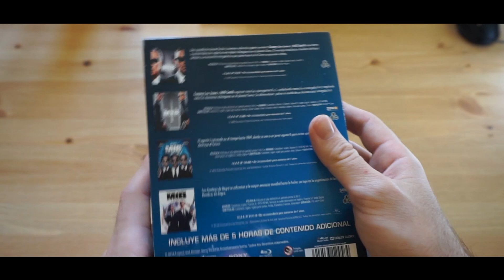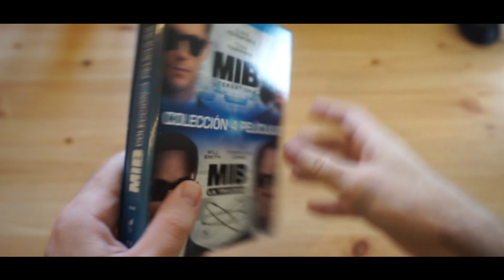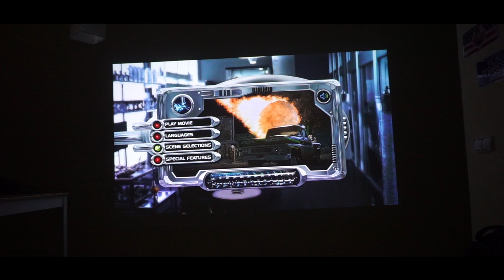MEN IN BLACK: INTERNATIONAL | COLECCIÓN 4 PELÍCULAS | BLU-RAY + CONTENIDO EXTRA | Unboxing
Hoy os traigo el unboxing de esta colección con las cuatro películas de la saga Men in Black, incluyendo MIB: International.